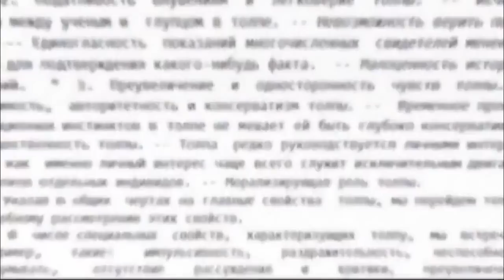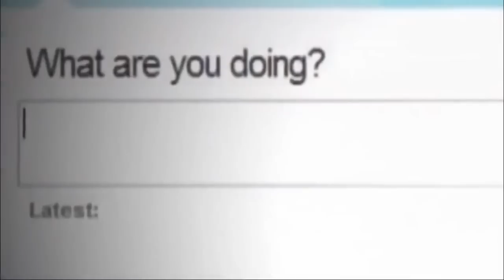Оранжевые технологии ( эффект толпы ) !!!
Знание - это оружие .